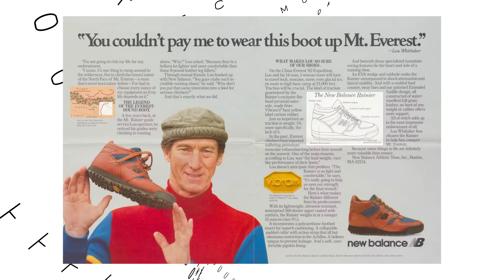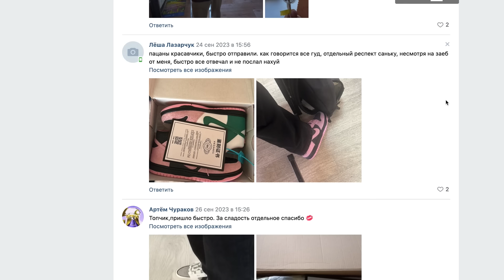ПРАВИЛЬНЫЕ кроссовки на зиму 2024 🥶 топ кроссовок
🔥 Poizon Group

erid: 2VtzqukJbTM
Реклама. ИП Шаповалова Евгения Борисовна. ИНН: 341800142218

Винтер из комминг! Я очень ответственно подошел к составлению этого топа кроссовок, потому что ПРАВИЛЬНЫЕ кроссовки на зиму 2024 – это по большей части ботинки. Если хотите сохранить свое здоровье как можно дольше, то носите такую обувь, чтобы ноги были в тепле. В этом топе: кроссовки New Balance, Nike, Adidas, Clarks Original и другие модели, которые одновременно стильные, удобные и подходят для зимы. А, ну и бюджетные тоже! Никаких монклеров и прочего богатого стафа)